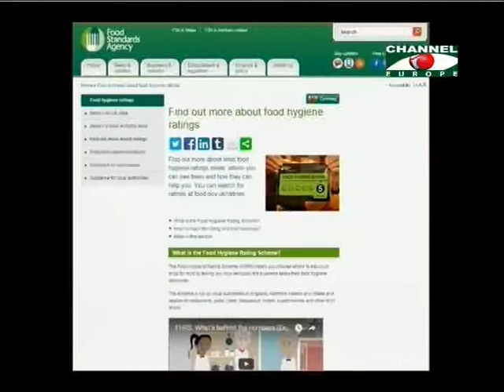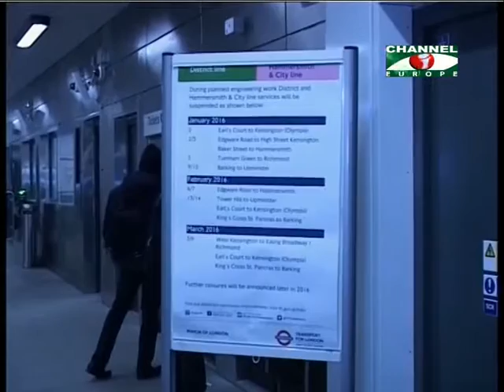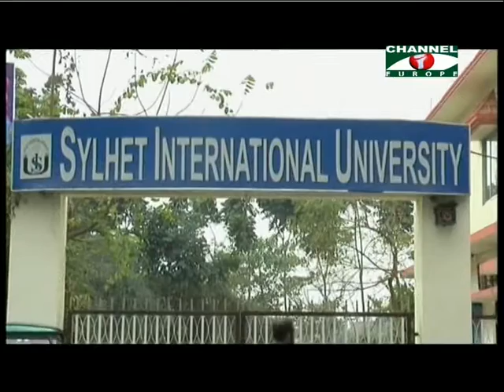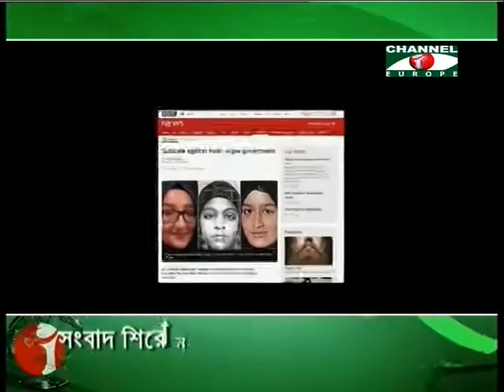Amader Khobor 200116 All Parts